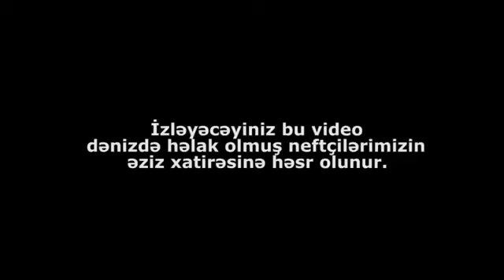Ramal İsrafilov - Neftçilər